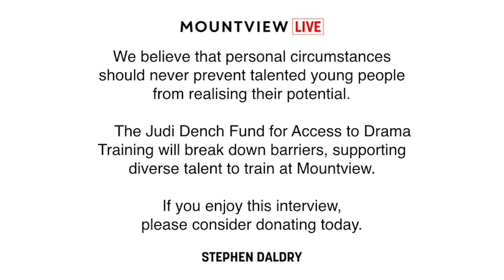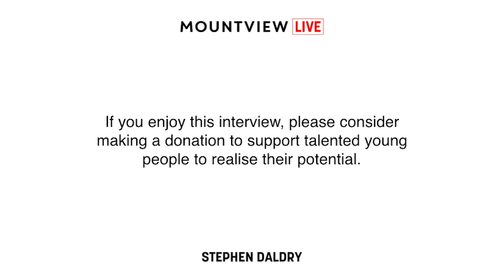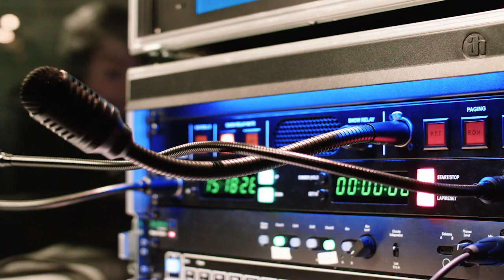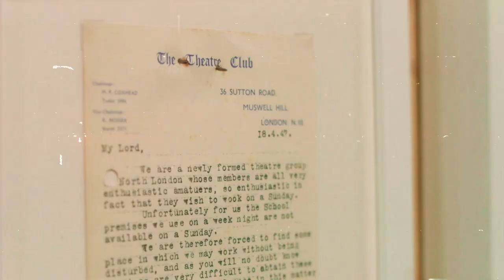Mountview LIVE - Stephen Daldry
In this episode of Mountview LIVE, Chairman of the Mountview Board Vikki Heywood meets Stephen Daldry.

Stephen Daldry is an award-winning Theatre, Film and Television Director & Producer. He has directed many theatre productions, with sold out runs in London's West End & New York's Broadway, winning multiple Olivier & Tony awards. His production of Billy Elliot the Musical has several current tours worldwide. Stephen's 1992 version of An Inspector Calls is the longest running production in the National Theatre’s history and is currently touring the UK. His next play, The Jungle, is about to open at St Ann’s Warehouse in Brooklyn, before it embarks on a US tour. Stephen has directed 5 major feature films which have all been nominated for major film awards. His next feature will be the film version of Wicked, which is currently in pre-production for Universal Pictures. NETFLIX's The Crown, which he serves as Executive Producer, is currently filming Season 4. Stephen is the Chairman of charity Good Chance.

Mountview is a world leading institution for drama training. We believe that personal circumstances should never prevent talented young people from realising their potential. The Judi Dench Fund for Access to Drama Training will break down barriers, supporting diverse talent to train at Mountview. If you enjoy this interview, please consider donating today.

UK networks only
* Text fundraising, payments and donations will be processed and administered by the National Funding Scheme (Charity No: 1149800), operating as DONATE. Texts will be charged at your standard network rate.